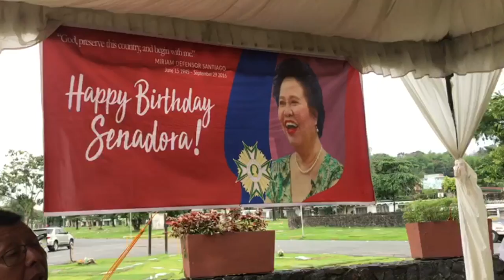Family, supporters celebrate Miriam's 73rd birth anniversary